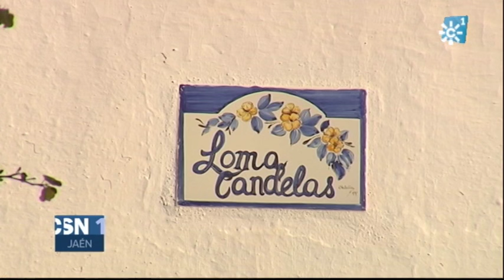El ayuntamiento de Marmolejo solicita exhumar una fosa común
Tras la Guerra Civil, muchas de las personas que temían represalias huyeron a la sierra. En Marmolejo, cuatro de ellos murieron en una casería tiroteados por la Guardia Civil. Sus cuerpos, junto el del casero, están en una fosa común del cementerio de Marmolejo.  Fosa que el Ayuntamiento ha solicitado exhumar.